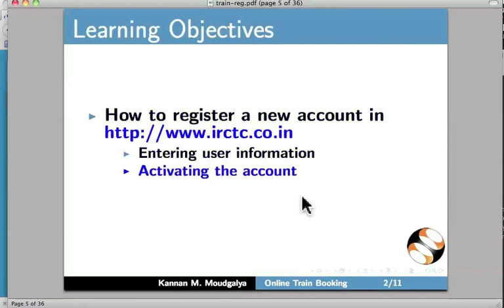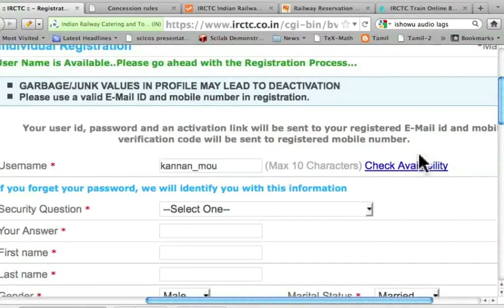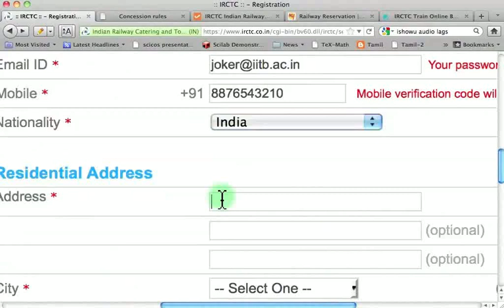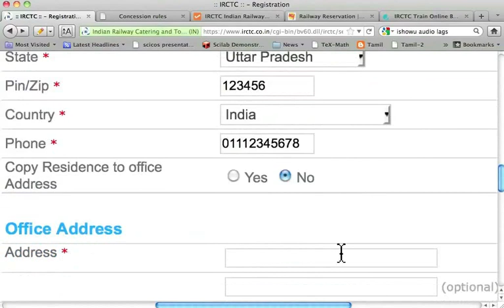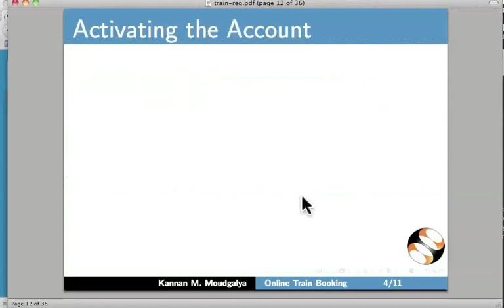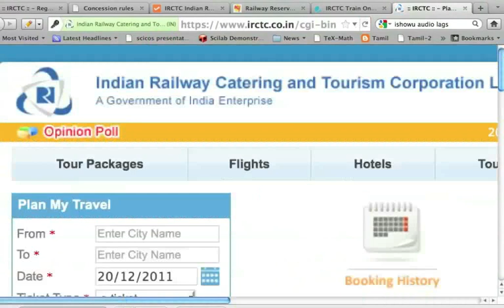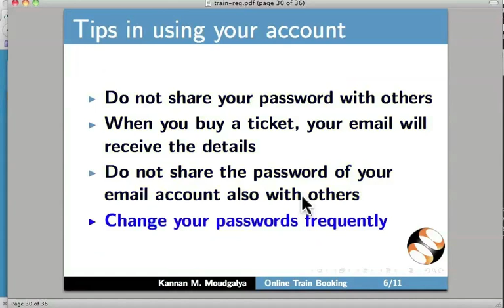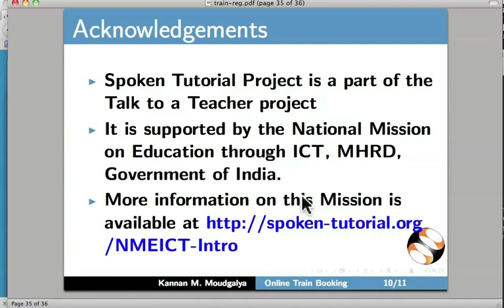Registration of an account for online train ticket booking - English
Registration-of-an-account-for-online-train-ticket-booking